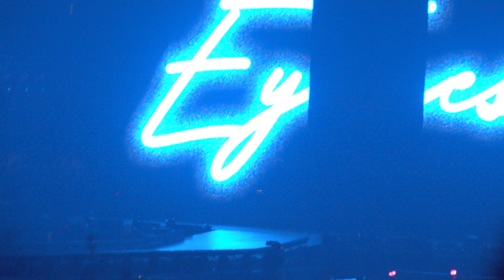230916 지수 JISOO WORLD TOUR [BORN PINK] FINALE IN SEOUL - All Eyes On Me + 꽃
블랙핑크 BLACKPINK WORLD TOUR [BORN PINK] FINALE IN SEOUL